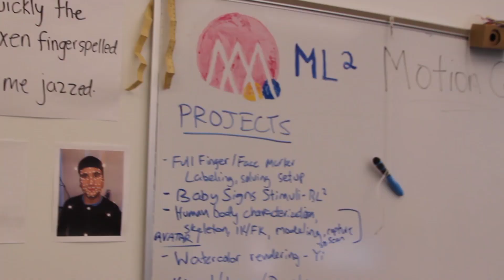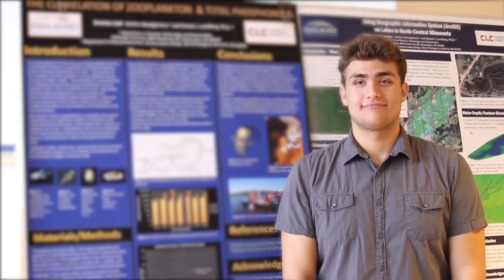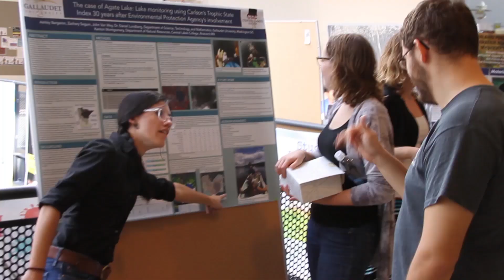STEM Matters Poster Session -- Fall 2015, short version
Videography:  Hoon Jeong, Emily Smith-Lundberg
Video Editors:  Teresa Ezzell, Hoon Jeong
Special Effects:  Hoon Jeong
Audio/Music:  Kindsey Young
Voiceovers: Kaitlin Luna (for Dr. Caroline Solomon); Kati Morton (for Amelework Habtemichael); Suzanne Scheuermann (for Amberlin Hines); Kindsey Young (for Brianna Stroud-Williams); Dustin Catt (for Brandon Call); Loriel Dutton (for Shuxu Tian); Jamie Yost (for Ashley Bergeron)
Producer:  Teresa Ezzell